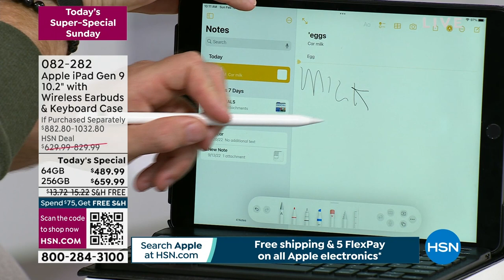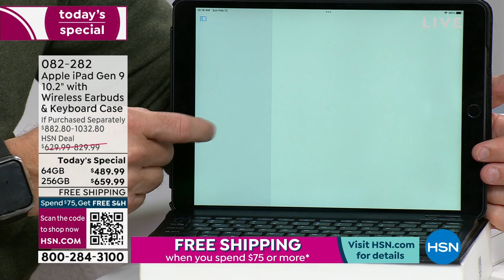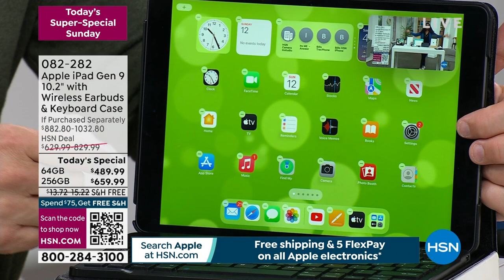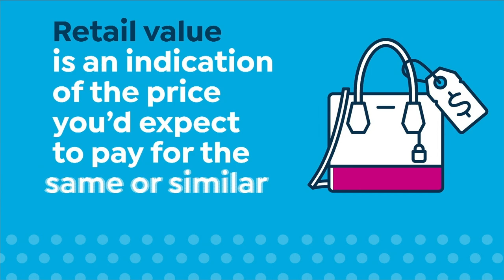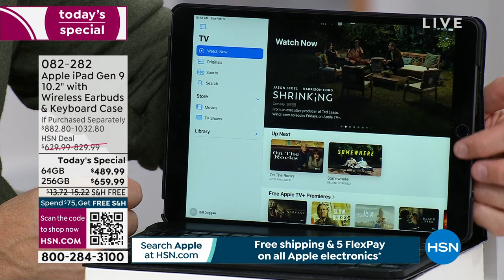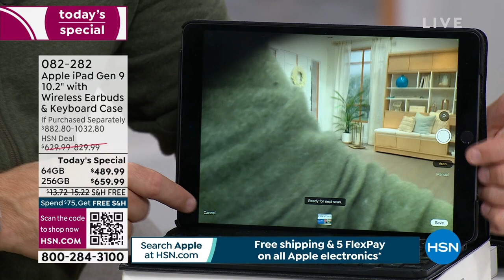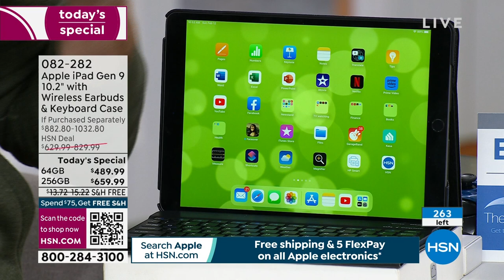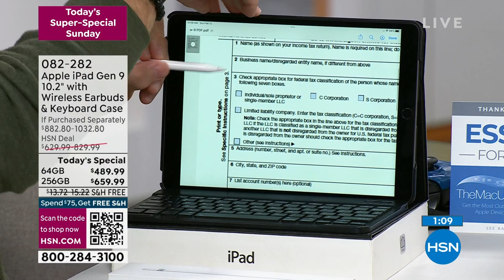HSN | Today's Super-Special Sunday - Apple Electronics 02.12.2023 - 10 AM